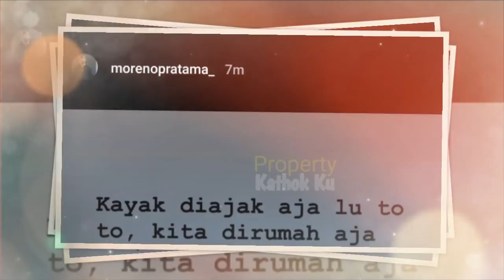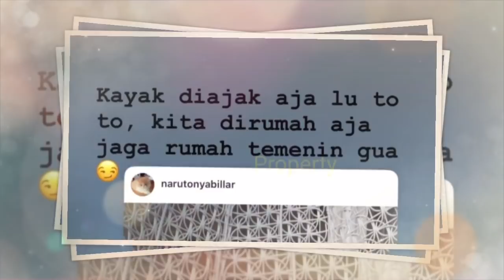Tercyduk ‼️ Lesti Billar NGEDATE MALAM Ini❓Antar LESTI TEKEN KONTRAK BARU⁉️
Jangan Lupa: _
Thankz!!..